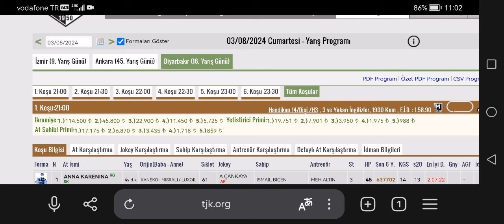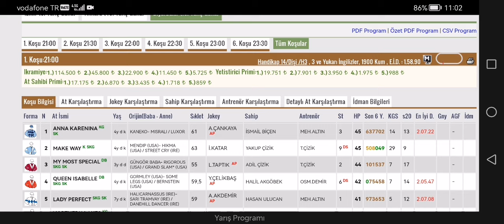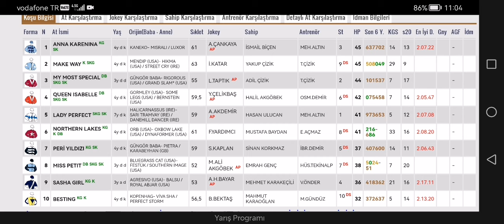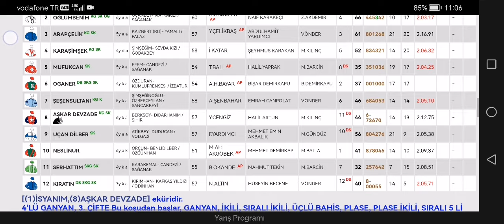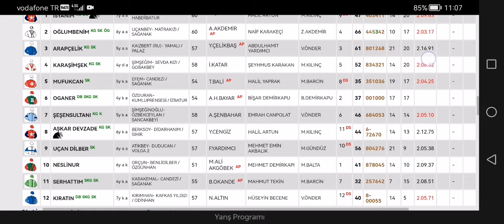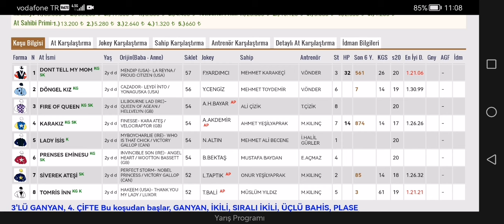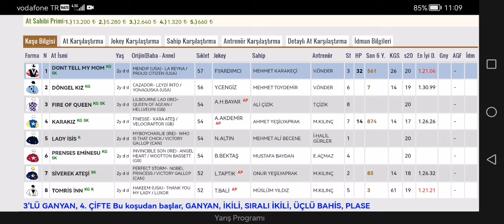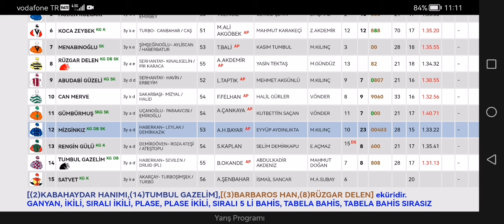3 Ağustos 2024 Cumartesi Diyarbakır at yarışı tahminleri Diyarbakır altılı ganyan tahminleri